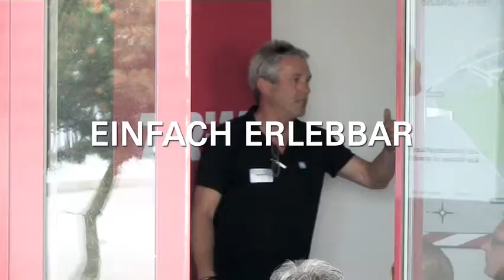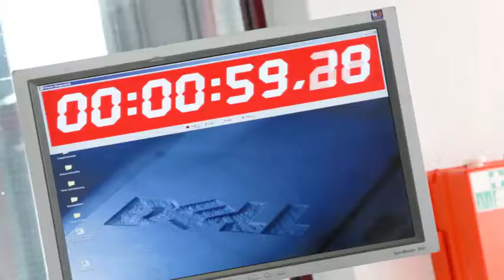ZF Aftermarket – Training in the Box 2017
Die Experten von ZF Aftermarket haben beim „Training in the Box“ dieses Jahr knapp 3000 Werkstätten auf den neuesten Wissensstand gebracht. Das umfangreiche Schulungsprogramm war dabei nicht das einzige Highlight. Aber seht selbst…